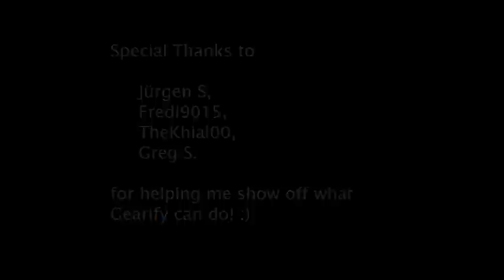Non-circular Gears - Gearify 2014 Compilation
A compilation of gears submitted during the first year of Gearify's launch.